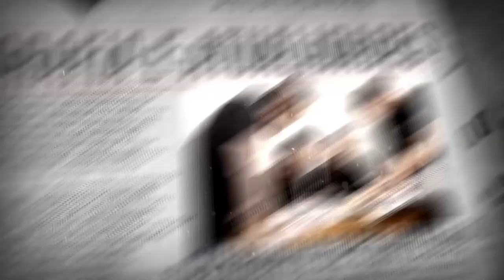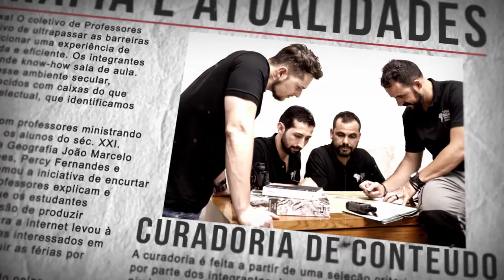ERUPÇÃO do vulcão FUEGO! - Semanário T2018.JUN [#16.4] | Terra Negra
SALVE SALVE meu povo!

Tópicos abordados:
1. Erupção de vulcão deixa mais de 60 mortos na Guatemala
2. Projeto tenta devolver vida ao Mar de Aral, destruído por planos soviéticos de irrigação.
3. Um país não identificado está produzindo gás CFC, banido desde 1987
4. Angolanos pouco ou nada sabem sobre o ébola

Qualquer dúvida, crítica ou sugestão. É só enviar um comentário! Respondemos todos! =D